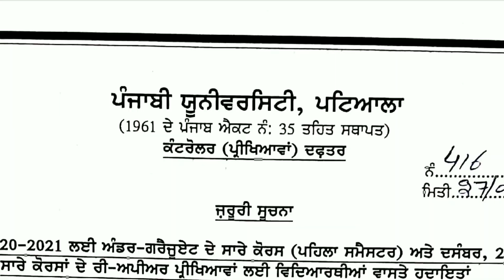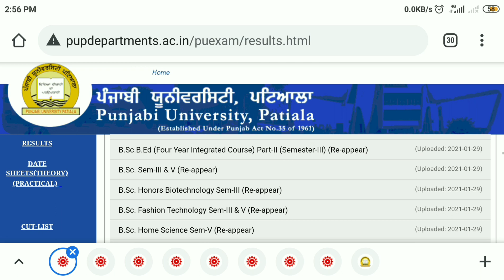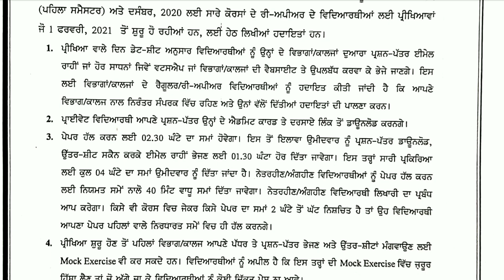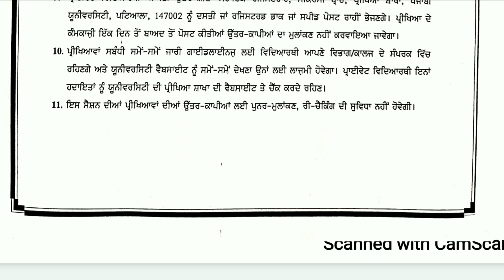guidelines for online examination ||punjabi university news today || pup online exams update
about video
in this video we are conveying latest exam notification by punjabi university Patiala.

topic covered punjabi university patiala result date 2020 | pup reappear exam latest news | confidential result final semester result| How to apply for confidential result in punjabi university patiala.| Punjabi university patiala exam news| Punjabi university patiala result 2020| result pup | Punjabi university patiala reappear exam promote news| Punjabi university patiala revaluation result| Latest information regarding reappear exam of punjab university and colleges| pu reappear exam 2020 | punjabi university patiala reappear exam update| pu result 2020| Latest update regarding reappear exam in punjabi university patiala panjab university chandigarh 2020 This video is for informational purpose only. Students are advised to continue check official website .for more information pls contact university helpline numbers

hashtags

This Channel Does Not Promote Any illegal content, all contents provided by This Channel is meant for EDUCATIONAL purpose only.T he content is based on individual research and does not intend to give any financial advice. The content on this channel does not intend to mislead the viewers. We are not liable for the content and services provided on external websites.

Music credit:- Adventures by A Himitsu Creative Commons — Attribution 3.0 Unported— CC BY 3.0 Free Download / Stream Music released by Argofox Music promoted by Audio Library music credit : a big thanks for Music credit:- Myuu

 for any query regarding notification you can ask in comments section . will reply you in 10 mints .